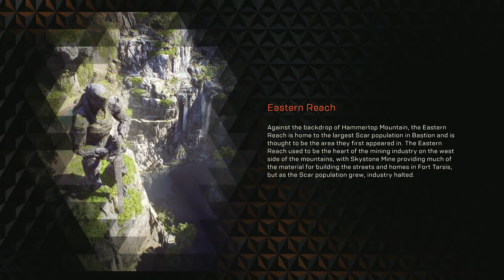Anthem - Beginning - Gameplay #01